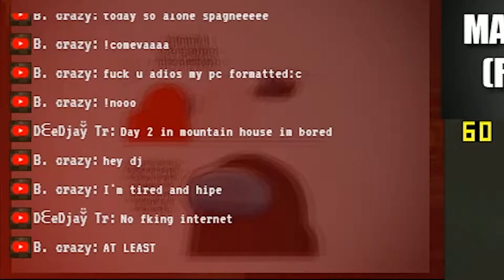DEAD BY CLEPTOMAN - Week In SpaghettiFrag 2021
DEAD BY CLEPTOMAN - Week 28 In SpaghettiFrag 2021